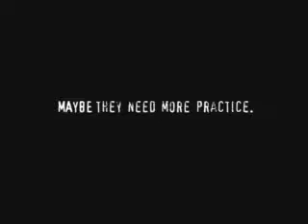Cluedo – Maybe they need more practice.